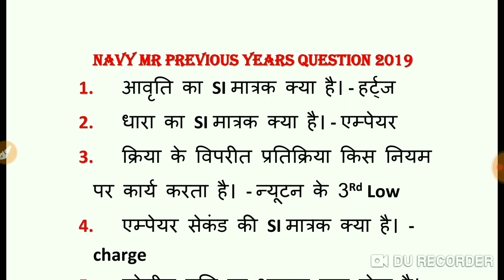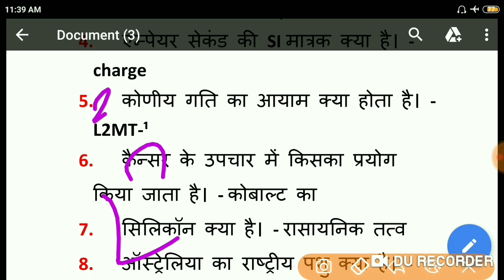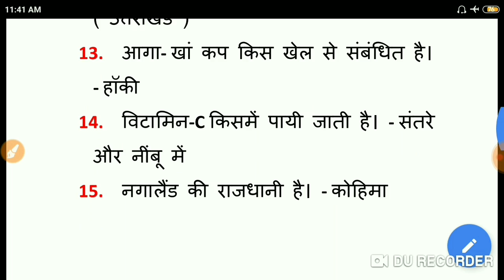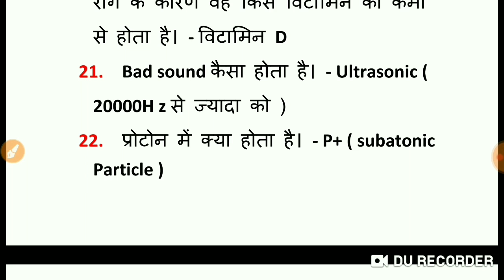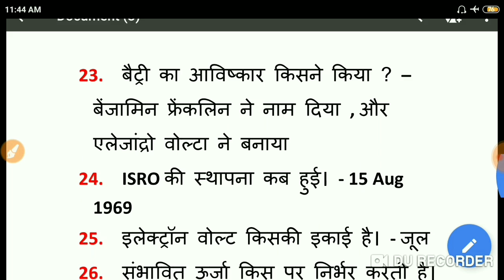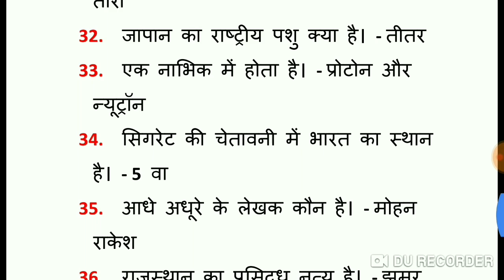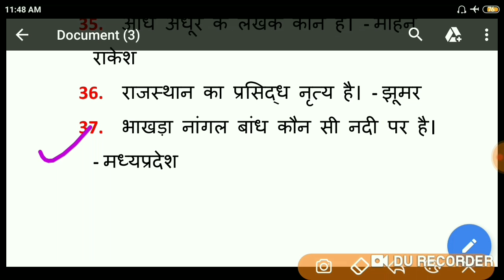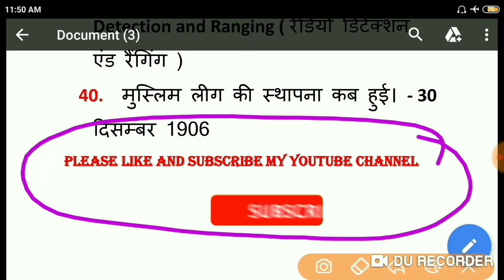Navy MR Previous years question इसे next exam के लिए रट्टा मार लेना।